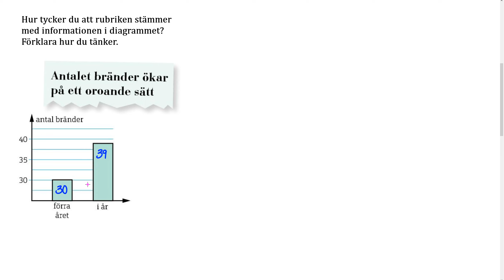Matematik Z Kap 5 Uppgift 175 Sannolikhet och statistik